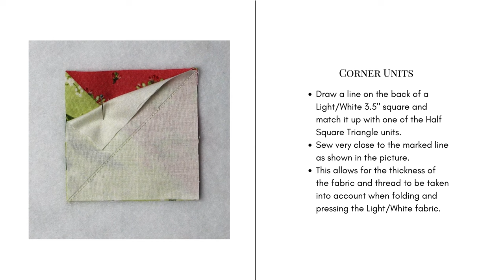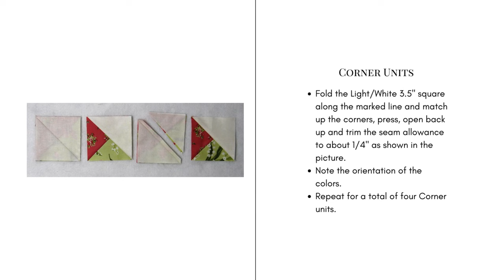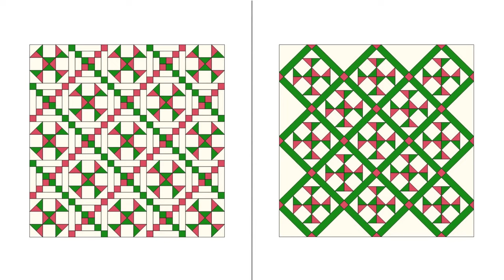How to Sew the Easy Cobwebs Quilt Block Video Tutorial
Today let's sew together a traditional Cobwebs quilt block! This is a tribute to my housekeeping - lol! This block is a variation of the Shoofly block and is easy to put together so let's get started!

Fabric Requirements for a 9" Finished Cobwebs Quilt Block:
Light\White: 8 - 3.5" squares
Medium/Green: 1 - 4.5" square, and 2 - 4" squares
Dark/Pink: 1 - 4.5" square, and 2 - 4" squares